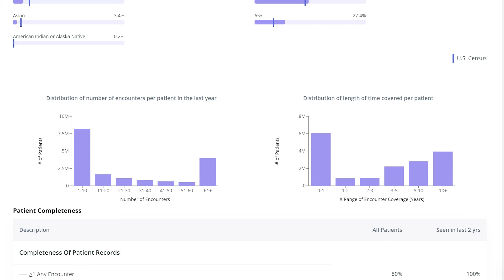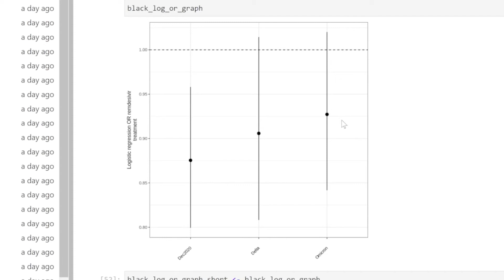Empowering researchers with Truveta Studio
Researchers face frustrating delays to find representative populations with fragmented and limited tools that slow research, drive-up costs, and limit transparency. With the most timely, complete, and highest quality data on US health, Truveta Studio makes medical concepts computable, accelerates collaboration and learning, and enables convenient analysis in an integrated solution. This unprecedented data and analytics solution empowers researchers with unlimited discovery for safety, comparative effectiveness, health equity research, and more. Truveta Research recently used Truveta Studio to explore potential racial and ethnic disparities in COVID hospitalizations during different time periods throughout the pandemic.